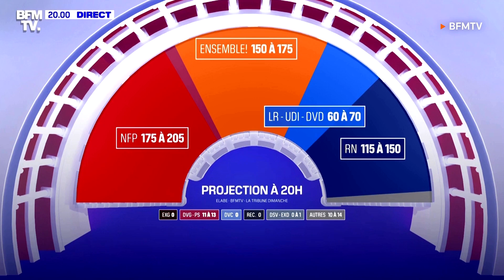BVTV: Macron’s quandary | REUTERS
While investors in French assets are relieved that the far right won't dominate the parliament after the elections, the uncertainty over leadership remains. Should they now fear a prime minister from the left? Pierre Briancon explains.